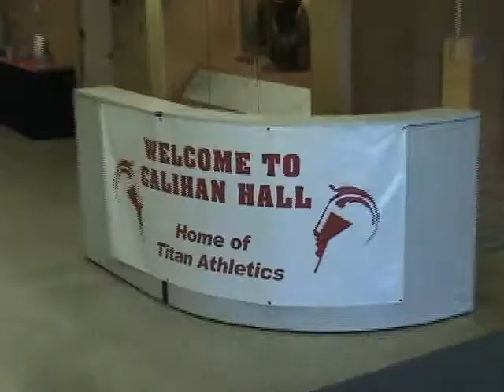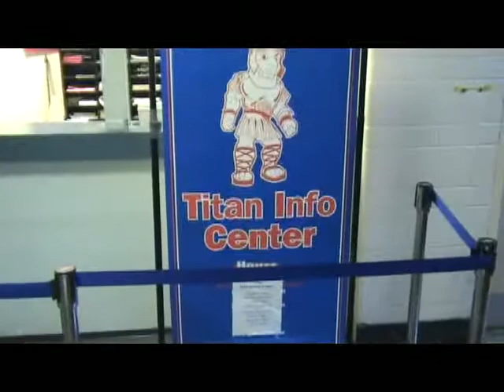Men's basketball student-athlete reflects on time at University of Detroit Mercy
Men's basketball student-athlete John Good, a graduating senior majoring in Business Administration, reflects on his experience at Detroit Mercy. Good also talks about the advantages and environment Detroit Mercy offers.